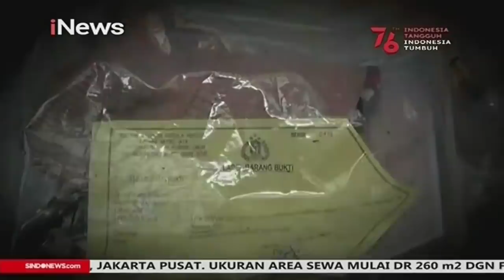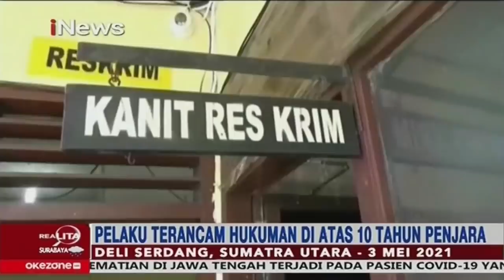Menantu Bunuh Mertua di Cengkareng Part 01 Realita 13/08